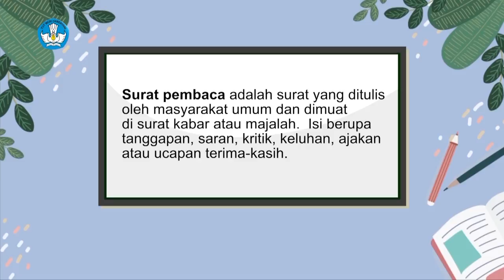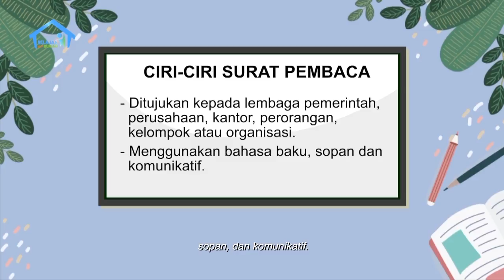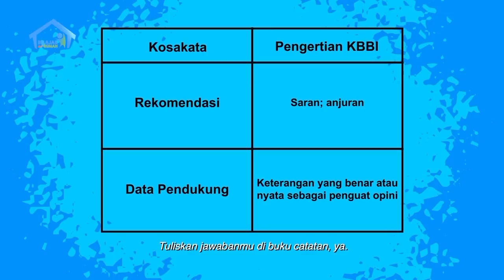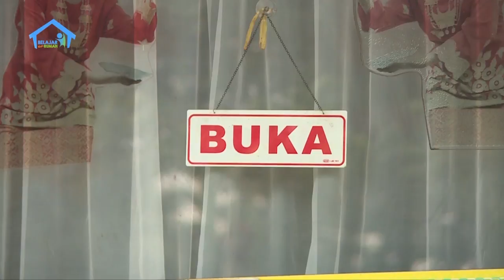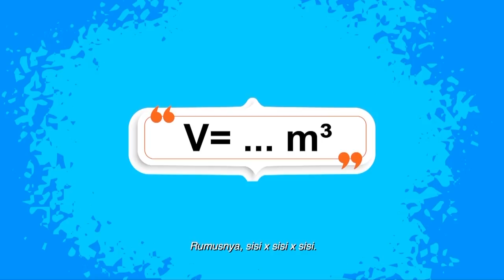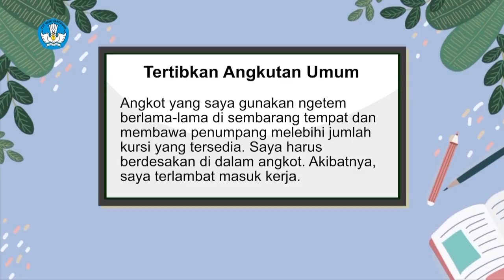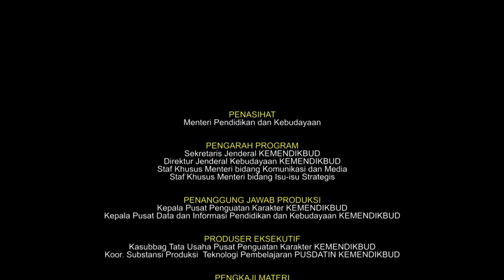BDR | SD Kelas VI | Episode 9 - Perkembangan Transportasi Laut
Hari ini, Eli dan bapaknya tiba di Jakarta menggunakan kapal laut dari Lampung. Bapak Eli menjelaskan dampak pelayaran pada sosial ekonomi daerah, keuntungan, dan permasalahan menggunakan transportasi umum kepada Eli dan Rara. Mereka juga belajar kosa kata baru dari rubrik Surat Pembaca di suratkabar. Rara mengajak Eli naik MRT sambil belajar menghitung volume bangun ruang pada kendaraan umum.